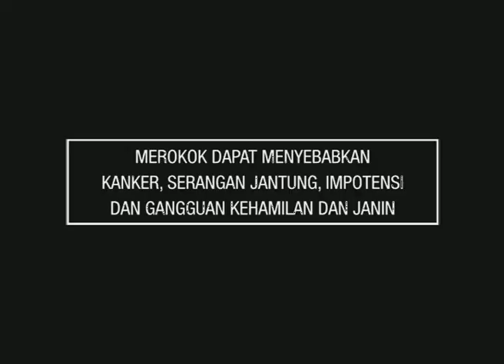Surya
A grand, yet emotional original orchestral score was created to accompany the grand visuals of this commercial.